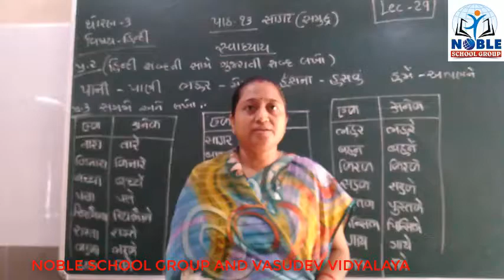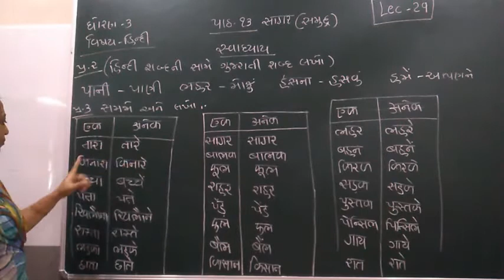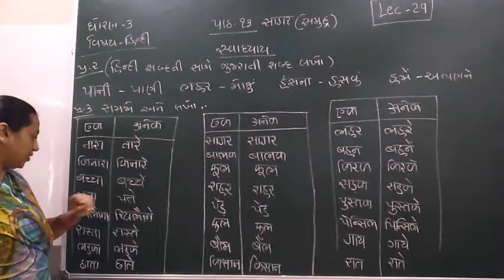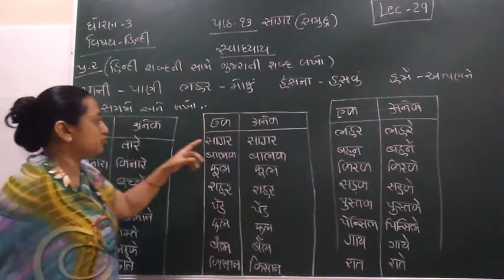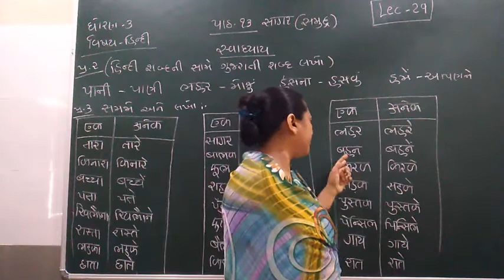Standard 3 Hindi Lecture 29 By Truptimadam